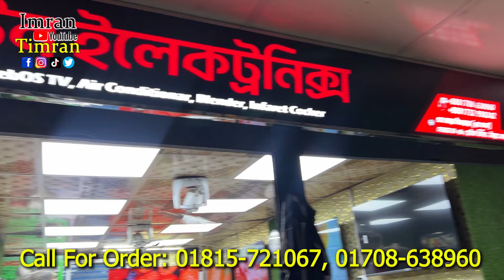Smart Led Tv Price In Bangladesh 2024🔥Google TV Price In Bangladesh 😱 43 inch TV Price In Bangladesh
Smart Led Tv Price In Bangladesh 2024🔥Led TV Price In Bangladesh 2024😱Smart TV Price In Bangladesh

4k smart tv price bangladesh 2023 | tv price in bangladesh 2023 | smart tv price in bangladesh 2023

smart tv
led tv
4k smart tv price in bangladesh
vision tv
vision led tv
android tv
android tv price in bangladesh
tv price
টিভির দাম